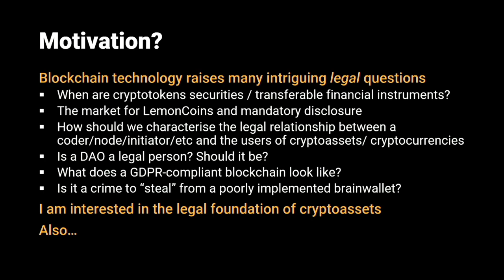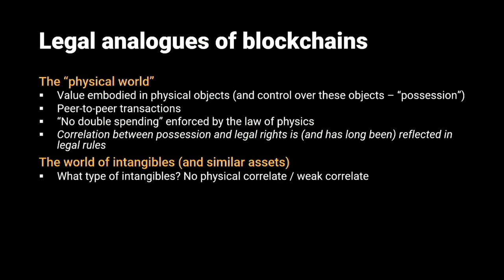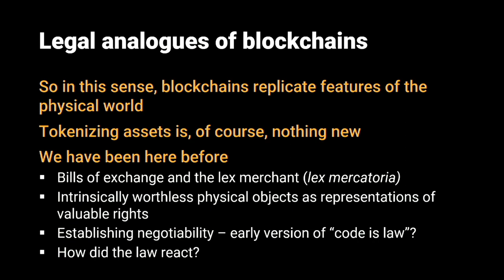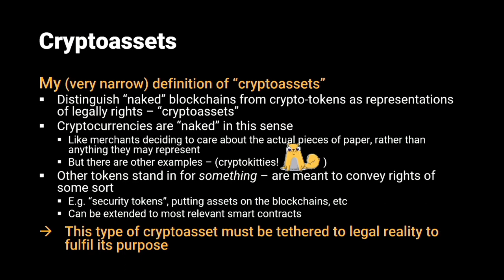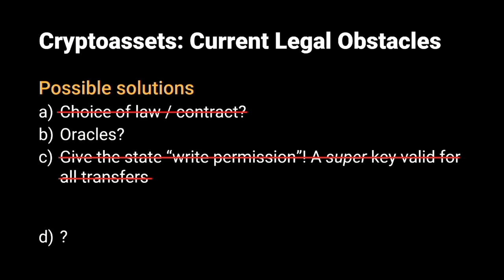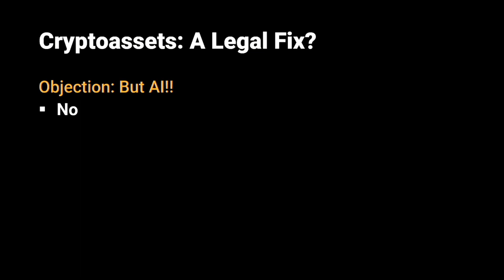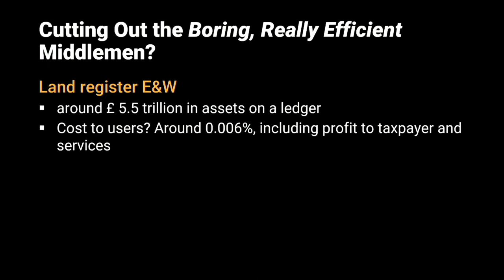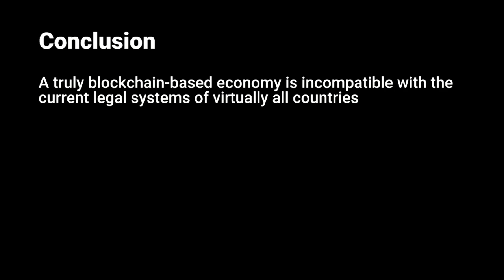Edmund Schuster, The Empty Promise of Cryptoassets and Smart Contracts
This is a recording of the presentation by Edmund Schuster (LSE) on “The Empty Promise of Cryptoassets and Smart Contracts”. This talk was given as part of the Workshop on “Cryptoassets and the Law”, which was held at LSE on 4 September 2018.